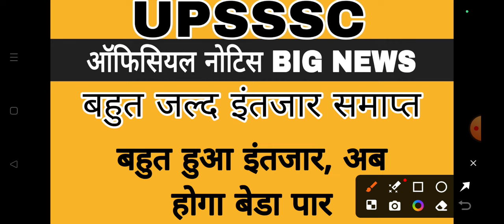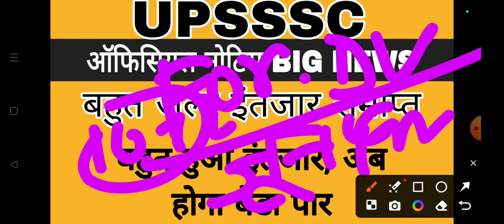UPSSSC BIG OFFICIAL NOTICE NEWS | UPSSSC LATEST NEWS TODAY | UPSSSC RESULTS NEWS